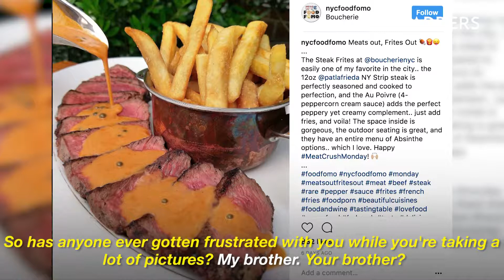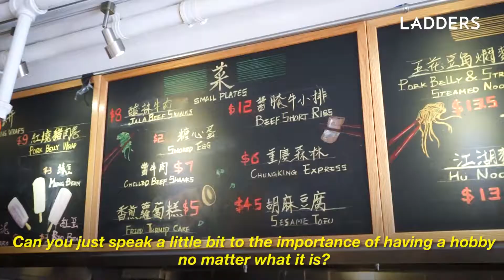Food Instagrammer Discusses Importance of Hobbies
AJ runs the popular Instagram account @NYCFoodFomo which covers his adventures trying out new food all over New York and beyond. However running an Instagram account isn't what pays AJ's bills. He works in software engineering. Although AJ says running an Instagram account does help with his work. Patrick Jones (@Patrick_E_Jones) sat with AJ at The Tang in New York and discussed the ins and outs of running an Instagram account as well as the importance of having a hobby.